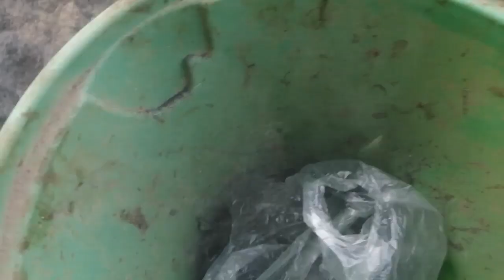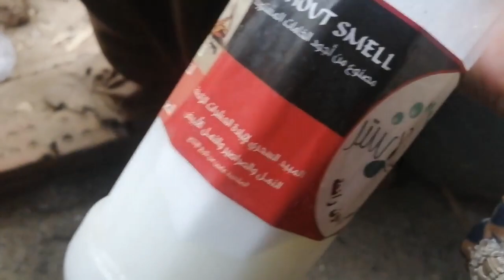ازاي تنقل البطة من مكانها وتخليها ترقد على البيض خطوة مهمة لازم تعملها في الوقت المناسب